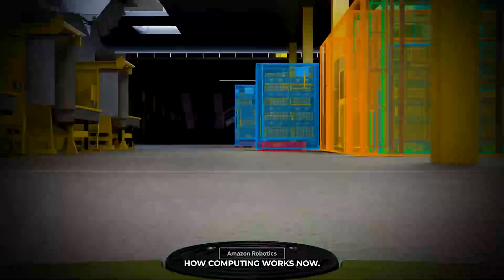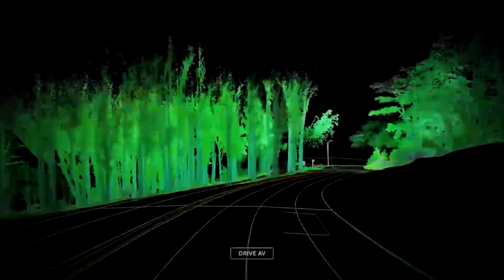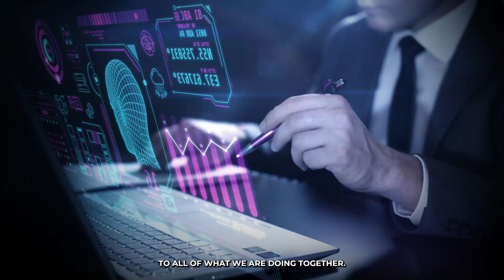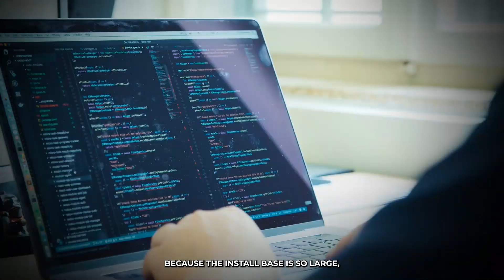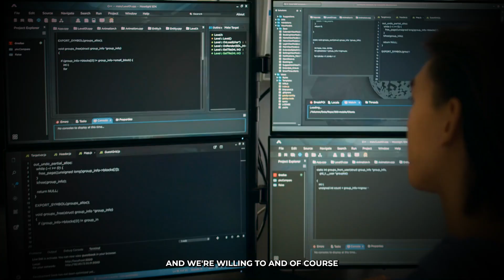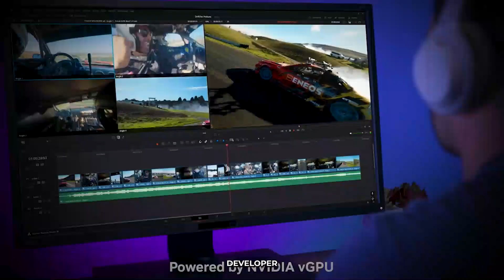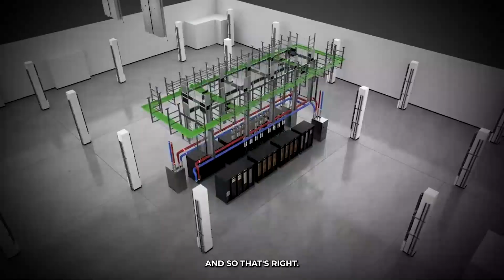“Nvidia CEO’s Shocking New Prediction Will Leave You Speechless!”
The latest price targets and projections From Tom Lee dan ives and jim cramer for NVIDIA in 2025;
 𝐖𝐚𝐧𝐭 𝐭𝐨 𝐬𝐞𝐞 𝐦𝐨𝐫𝐞 𝐜𝐨𝐧𝐭𝐞𝐧𝐭 𝐥𝐢𝐤𝐞 𝐭𝐡𝐢𝐬...? ▬▬▬▬▬▬▬▬▬▬▬▬▬▬▬▬▬▬▬▬▬▬▬▬▬▬▬ 👍 Likethe video (it helps a ton!) 💬 Commentbelowtoshareyour opinion! 🔗 Sharethevideo with anyone you think might help :) ▬▬▬▬▬▬▬▬▬▬▬▬▬▬▬▬▬▬▬▬▬▬▬▬▬▬▬ 🎬 SUGGESTEDVIDEOS Don't forget to watch 📽 Our other videos. Please check them out :
.▶ Nvidia Holders Won't Believe This..¨- Dan Ives ▶ TheBiggest Pumpin HumanHistory is Here For Nvidia!- Jim Cramer.

In this in-depth video, we explore how NVIDIA’s relentless innovation—guided by the compounding power of Moore’s Law—is transforming the future of AI, computing infrastructure, and enterprise-scale performance.

Join us as we break down how NVIDIA and Microsoft Azure are building the largest AI supercomputer in the world, powered by cutting-edge architectures like Grace Blackwell, liquid-cooled FP4 Tensor Cores, and ultra-fast interconnects. Hear from key voices as they discuss the 40x performance leap over Hopper GPUs in just two years—an astonishing leap that’s redefining fleet-wide efficiency and scaling.

Key Topics Covered:
 • Moore’s Law in action: from Pascal to Hopper to Blackwell
 • How NVIDIA is achieving 40x AI performance growth every two years
 • Grace and Blackwell GPUs: the future of coherent AI computing
 • CUDA and algorithmic innovation that powers older GPU fleets
 • The importance of stable, compatible architectures for AI developers
 • Real-world benefits of software and runtime optimizations across the fleet
 • Microsoft’s container services and dynamic GPU provisioning for AI workloads
 • Continuous performance uplift through innovations like in-flight batching and speculative decoding

Whether you’re an investor in NVIDIA stock, a tech enthusiast, or an AI developer, this video breaks down how architectural breakthroughs and ecosystem-level collaboration are creating unmatched value across the compute stack.

Nvidia
AI advancements
GPU innovations
Nvidia technology
Nvidia AI
Nvidia GPUs
GPU technology
Artificial Intelligence
Nvidia updates
Nvidia news
Nvidia research
AI development
Tech news
Nvidia products
Nvidia graphics cards
d